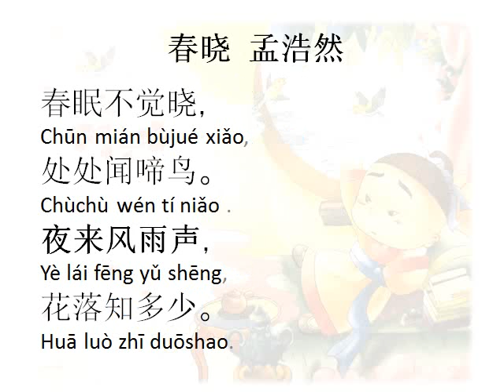春晓 (chūn xiǎo) 孟浩然 (Mèng Hàorán)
春晓 (chūn xiǎo)  by the Chinese poet 孟浩然 (Mèng Hàorán)
[689 – 740].